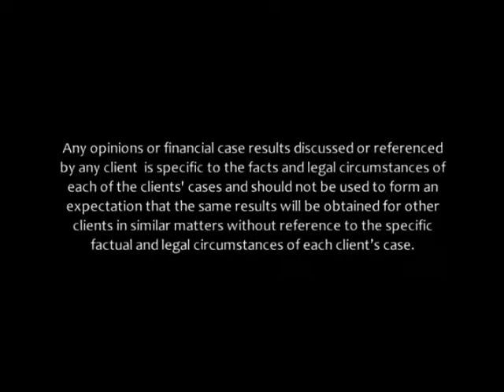title t08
Chester Law Group is an Ohio Personal Injury Law firm that handles all types of Injury cases.

If you have been injured, it is important that you have the advice of a qualified, knowledgeable attorney to protect your rights throughout the claims process.